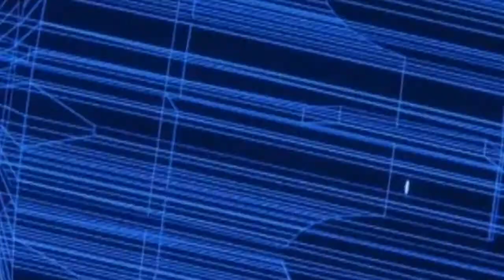CyberDreams Part 4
A Mov Art Experiance - Or A Movie Mash Up
A Project That I Had Idea For , This is A Test To See If It Works For Thoughs Who Watch , No Plot Just Mash
Not Fully Complete